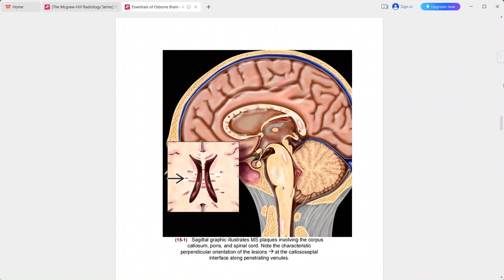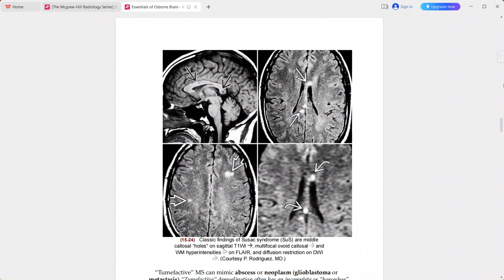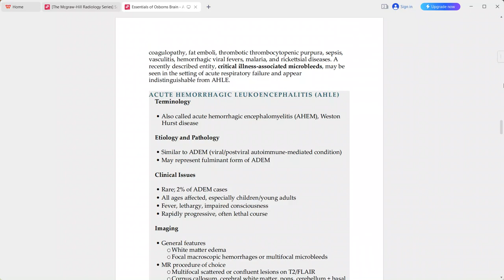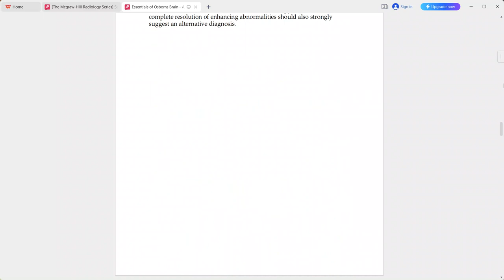OSBORNE BRAIN IMAGING